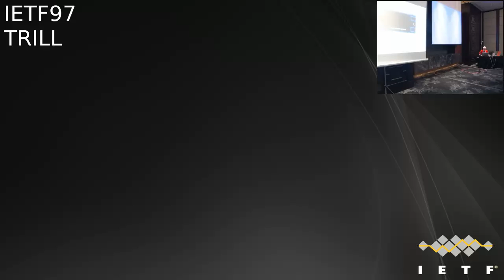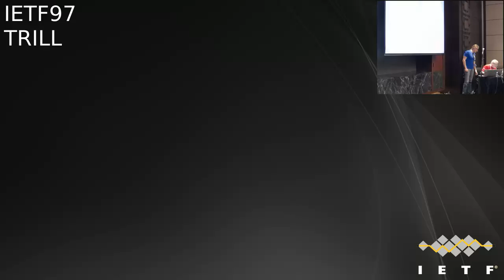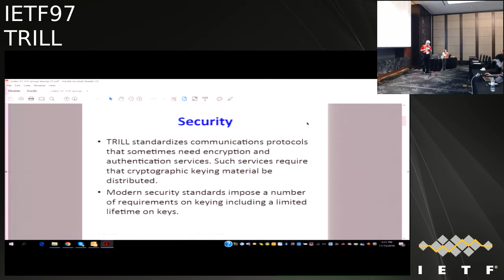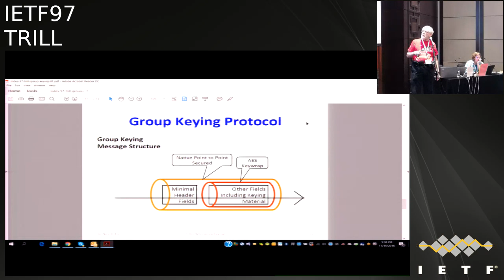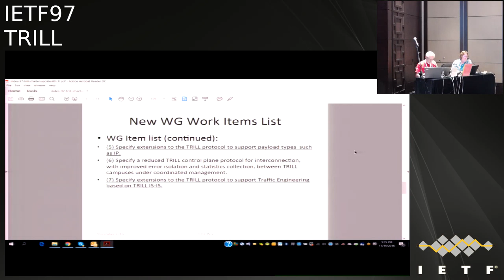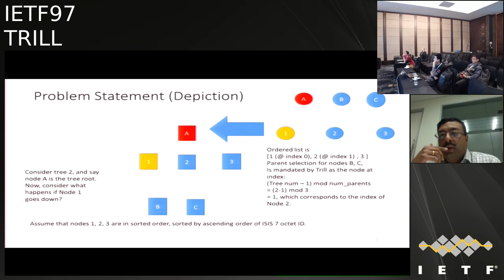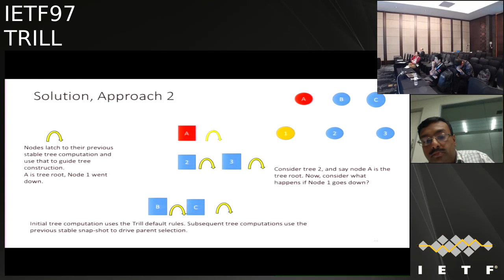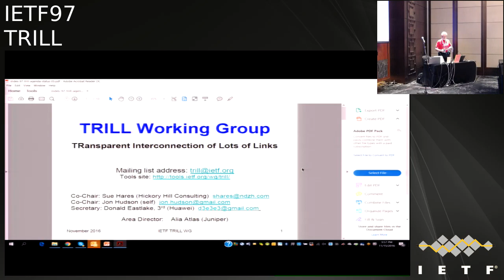IETF97-TRILL-20161116-1110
TRILL  meeting session at IETF97
2016/11/16 1110